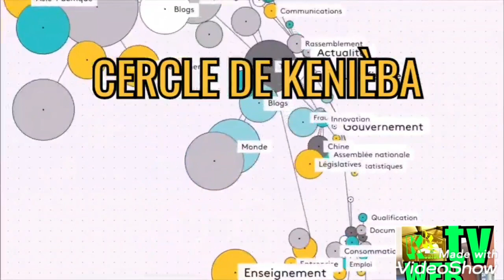Kenieba-Sport: SECK BORY CAMARA ET FODE COULIBALY ONT ORGANISÉ UN MATH DE GALA POUR LA JEUNESSE.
Publier le 06 Août 2020
SECK BORY CAMARA ET FODE COULIBALY ONT ORGANISÉ UN MATH DE GALA A L'ENDROIT DE LA JEUNESSE DE KENIEBA POUR LA FÊTE DE TABASKI.
Au terrain municipal de Kenieba.
L’objectif est de réunir la jeunesse autour du football.
Mamadou Magassa KENIEBAKUNAFONI